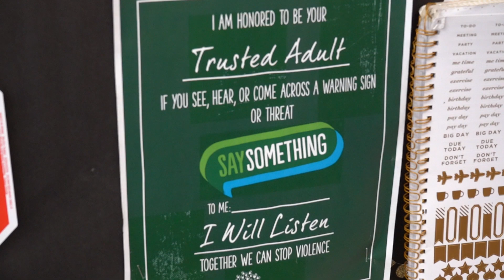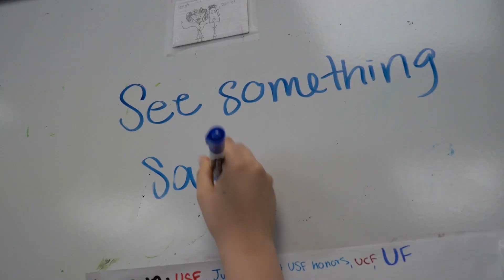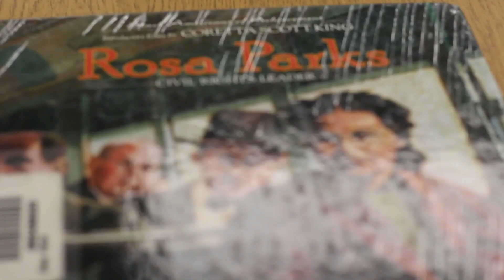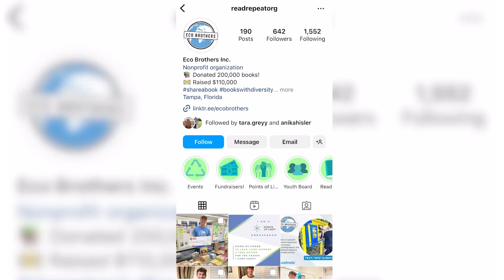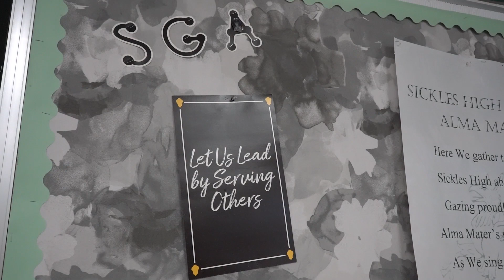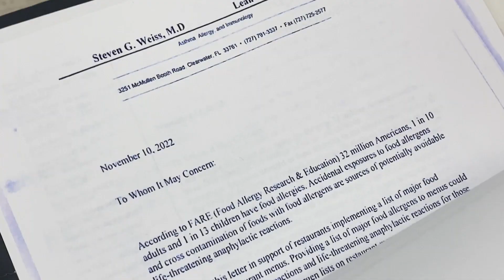The Legend - Episode 6 - FSPA Themed Show - Young Voices